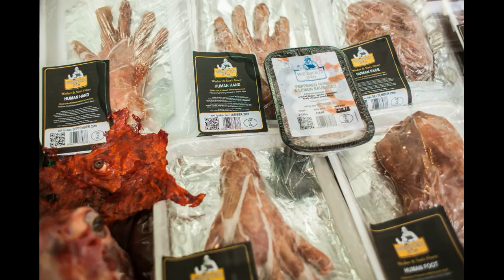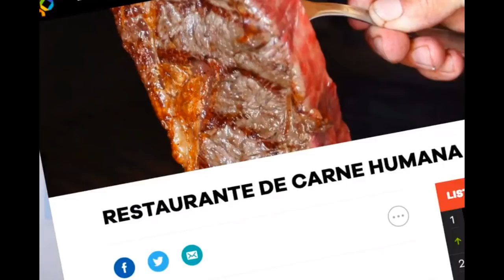Restaurante de Carne Humana Abre sus Puertas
Abre el primer Restaurante de carne humana.
Platos de comida de 1200$ toda una locura.
Creado con Movavi Video Suite